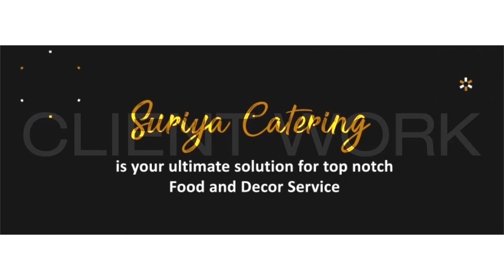Our Client Suriya Catering Portfolio 2020 | Sartim Solutions